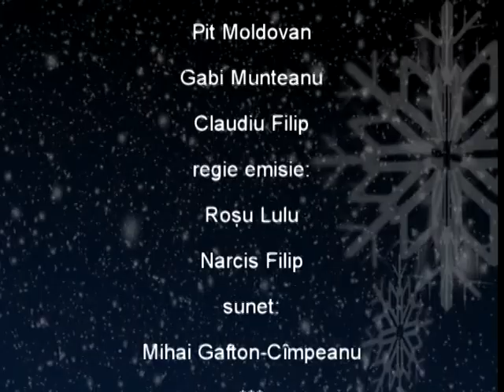TVN - CONCERT DE CRACIUN "ZVON DE CLOPOTEI" - 1